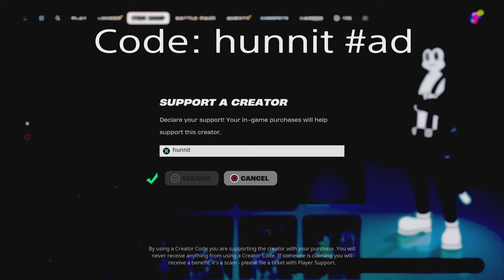PS5 100 Elimination Solo vs Squads WINS Full Gameplay - NEW Fortnite Season 2! (4K 120FPS)